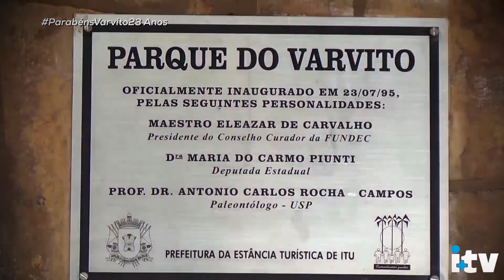Parque do Varvito, em Itu, festeja seus 23 anos com programação gratuita.